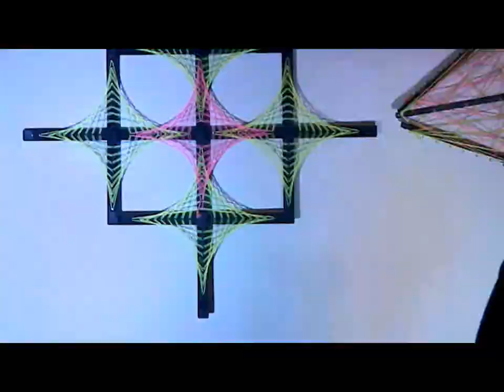This is special, I am special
*Had to get this out of my system, heard the song.. had to make a video *
So I really like dancing videos, but not for normal reasons. I like them cus of what the sounds make me think of. Like listen to this song.. and now think of a Muppet.. Thats how I hear dance music. This is just for me to get it out of my system. Id like to do a whole bunch of these and spend actual time on the concept I see in my mind, film it on the good toys. Like this song, Id take this guy on set, with really random stuff.. like long perdi camera pans out as he dances in place, beside a fireplace and a giant tiger, and a mermaid on one side and a walrus man on the other, sitting in fancy chairs smoking  stogies, and off to the next set .. or what ever lol..

1. Bingo Players - Rattle
2. Daft Punk - Technologic ( acapella)